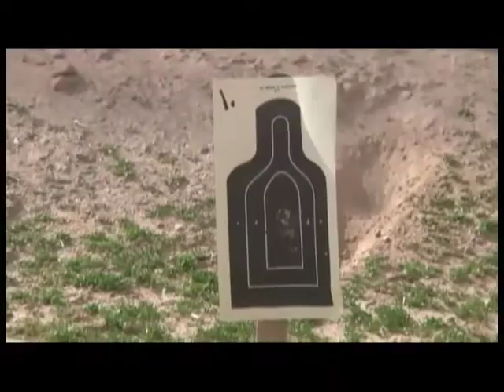Meet Pfc. Iodice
Pfc. Jeromy Iodice, a radio telephone operator with 1st Brigade, 27th Infantry Regiment, describes his role in training the Iraqi Army as part of Operation New Dawn.